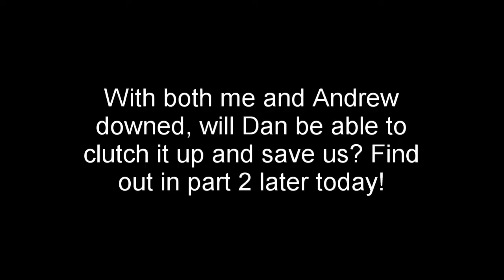Der Riese in 2022??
Hey y'all! Here's some more zombies gameplay from a couple years ago, with me, Dan, and the homie Andrew.